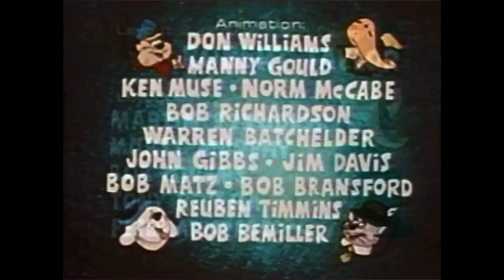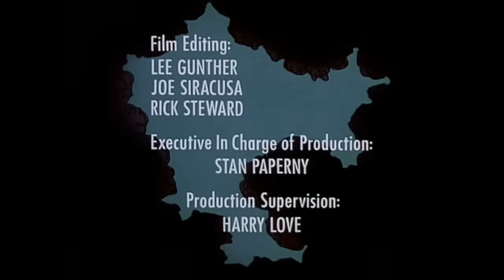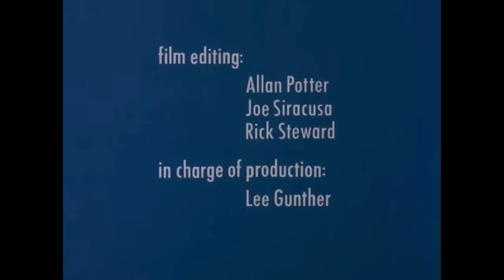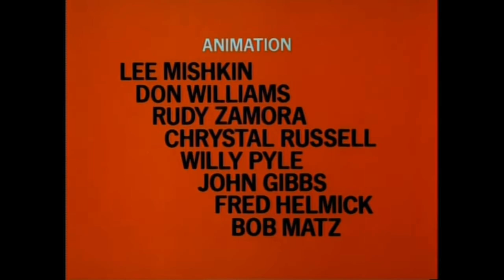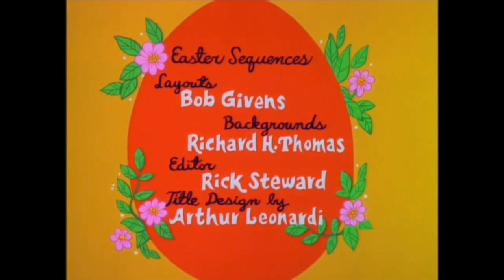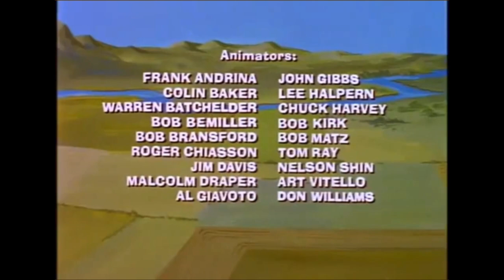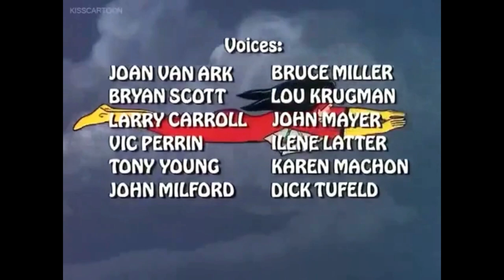DePatie-Freleng Enterprises Logo History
The Barkleys (1972)
The Houndcats (1972)
The Lorax (1972)
The Incredible, Indelible Magical Physical, Mystery Trip (1973)
Dr. Seuss On The Loose (1973)
The Hoober-Bloob Highway (1975)
The Return to The Planet of The Apes (1975)
Halloween is Grinch Night (1977)
Bugs Bunny’s Easter Funnies (1977)
Daffy Duck’s Easter Show (1980)
The Pink Panther In: A Pink Christmas (1978)
The New Fantastic Four (1978)
The All New Pink Panther Show (1978)
Spider-Woman (1979)
The Pink Panther In: Olym-Pinks (1980)
Dr. Seuss’ Pontoffel Pock, Where Are You? (1980)